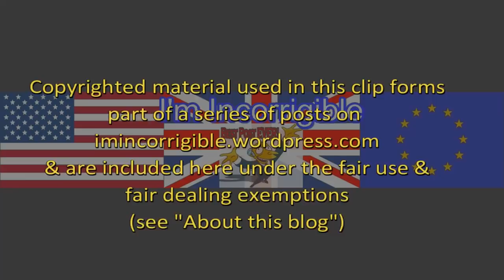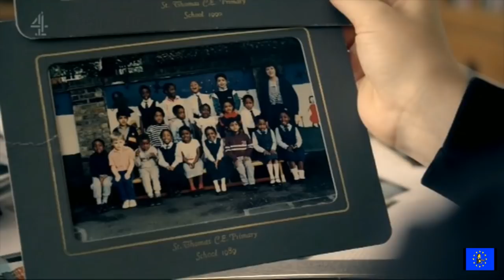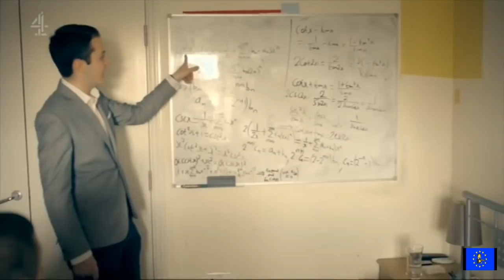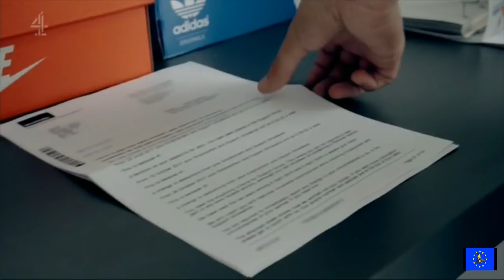Professor Green stands up for the left behind white working class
Channel 4 News 8 January 2018